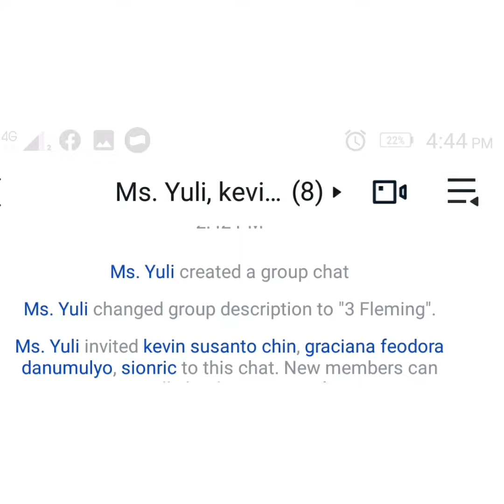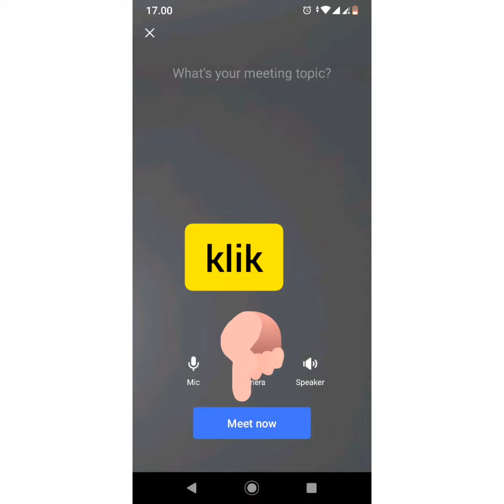Cara Menggunakan Aplikasi Lark untuk Video Conference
Hai hai hai... Yang perlu video conference untuk meeting bisa coba aplikasi ini, namanya Lark Video Conference.